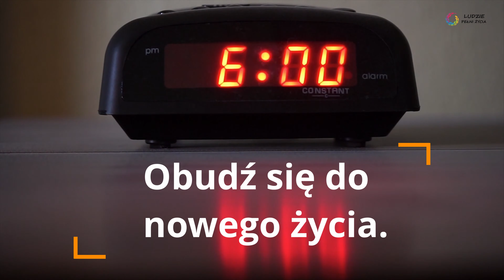#31 Obudź się Ewangelią 27-03-2020 ks. Jan Uchwat Ludzie Pełni Życia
Dziś swoją refleksją na temat Ewangelii Ewangelia J 11, 1-45  z 5 niedzieli Wielkiego Postu przedstawia ks. Jan Uchwat.

Czy chcę być przyjacielem Jezusa?
Bóg ma uczucia.
On Cię zna i jest z Tobą zawsze.

Ewangelia
Był pewien chory, Łazarz z Betanii, ze wsi Marii i jej siostry, Marty. Maria zaś była tą, która namaściła Pana olejkiem i włosami swoimi otarła Jego nogi. Jej to brat, Łazarz, chorował. Siostry zatem posłały do Niego wiadomość: «Panie, oto choruje ten, którego Ty kochasz». Jezus, usłyszawszy to, rzekł: «Choroba ta nie zmierza ku śmierci, ale ku chwale Bożej, aby dzięki niej Syn Boży został otoczony chwałą».

A Jezus miłował Martę i jej siostrę, i Łazarza.

Gdy posłyszał o jego chorobie, pozostał przez dwa dni tam, gdzie przebywał. Dopiero potem powiedział do swoich uczniów: «Chodźmy znów do Judei».

Rzekli do Niego uczniowie: «Rabbi, dopiero co Żydzi usiłowali Cię ukamienować i znów tam idziesz?»

Jezus im odpowiedział: «Czyż dzień nie liczy dwunastu godzin? Jeśli ktoś chodzi za dnia, nie potyka się, ponieważ widzi światło tego świata. Jeżeli jednak ktoś chodzi w nocy, potknie się, ponieważ brak mu światła».

To powiedział, a następnie rzekł do nich: «Łazarz, przyjaciel nasz, zasnął, lecz idę go obudzić».

Uczniowie rzekli do Niego: «Panie, jeżeli zasnął, to wyzdrowieje». Jezus jednak mówił o jego śmierci, a im się wydawało, że mówi o zwyczajnym śnie.

Wtedy Jezus powiedział im otwarcie: «Łazarz umarł, ale raduję się, że Mnie tam nie było, ze względu na was, abyście uwierzyli. Lecz chodźmy do niego».

A Tomasz, zwany Didymos, rzekł do współuczniów: «Chodźmy także i my, aby razem z Nim umrzeć».

Kiedy Jezus tam przybył, zastał Łazarza już od czterech dni spoczywającego w grobie. A Betania była oddalona od Jerozolimy około piętnastu stadiów. I wielu Żydów przybyło przedtem do Marty i Marii, aby je pocieszyć po utracie brata.

Kiedy więc Marta dowiedziała się, że Jezus nadchodzi, wyszła Mu na spotkanie. Maria zaś siedziała w domu. Marta więc rzekła do Jezusa: «Panie, gdybyś tu był, mój brat by nie umarł. Lecz i teraz wiem, że Bóg da Ci wszystko, o cokolwiek byś prosił Boga».

Rzekł do niej Jezus: «Brat twój zmartwychwstanie».

Marta Mu odrzekła: «Wiem, że powstanie z martwych w czasie zmartwychwstania w dniu ostatecznym».

Powiedział do niej Jezus: «Ja jestem zmartwychwstaniem i życiem. Kto we Mnie wierzy, to choćby umarł, żyć będzie. Każdy, kto żyje i wierzy we Mnie, nie umrze na wieki. Wierzysz w to?»

Odpowiedziała Mu: «Tak, Panie! Ja mocno wierzę, że Ty jesteś Mesjasz, Syn Boży, który miał przyjść na świat».

Gdy to powiedziała, odeszła i przywołała ukradkiem swoją siostrę, mówiąc: «Nauczyciel tu jest i woła cię». Skoro zaś tamta to usłyszała, wstała szybko i udała się do Niego. Jezus zaś nie przybył jeszcze do wsi, lecz był wciąż w tym miejscu, gdzie Marta wyszła Mu na spotkanie. Żydzi, którzy byli z nią w domu i pocieszali ją, widząc, że Maria szybko wstała i wyszła, udali się za nią, przekonani, że idzie do grobu, aby tam płakać.

A gdy Maria przyszła na miejsce, gdzie był Jezus, ujrzawszy Go, padła Mu do nóg i rzekła do Niego: «Panie, gdybyś tu był, mój brat by nie umarł».

Gdy więc Jezus zobaczył ją płaczącą i płaczących Żydów, którzy razem z nią przyszli, wzruszył się w duchu, rozrzewnił i zapytał: «Gdzie go położyliście?»

Odpowiedzieli Mu: «Panie, chodź i zobacz!» Jezus zapłakał. Żydzi więc mówili: «Oto jak go miłował!» Niektórzy zaś z nich powiedzieli: «Czy Ten, który otworzył oczy niewidomemu, nie mógł sprawić, by on nie umarł?»

A Jezus, ponownie okazując głębokie wzruszenie, przyszedł do grobu. Była to pieczara, a na niej spoczywał kamień.

Jezus powiedział: «Usuńcie kamień!»

Siostra zmarłego, Marta, rzekła do Niego: «Panie, już cuchnie. Leży bowiem od czterech dni w grobie».

Jezus rzekł do niej: «Czyż nie powiedziałem ci, że jeśli uwierzysz, ujrzysz chwałę Bożą?»

Usunięto więc kamień. Jezus wzniósł oczy do góry i rzekł: «Ojcze, dziękuję Ci, że Mnie wysłuchałeś. Ja wiedziałem, że Mnie zawsze wysłuchujesz. Ale ze względu na otaczający Mnie tłum to powiedziałem, aby uwierzyli, że Ty Mnie posłałeś». To powiedziawszy, zawołał donośnym głosem: «Łazarzu, wyjdź na zewnątrz!» I wyszedł zmarły, mając nogi i ręce przewiązane opaskami, a twarz jego była owinięta chustą. Rzekł do nich Jezus: «Rozwiążcie go i pozwólcie mu chodzić».

Wielu zatem spośród Żydów przybyłych do Marii, ujrzawszy to, czego Jezus dokonał, uwierzyło w Niego.